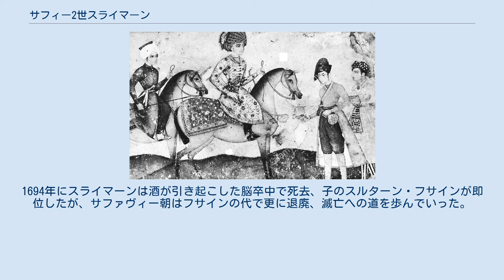サフィー2世スライマーン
サフィー2世またはスライマーン1世（Safi II/Suleiman I, 1647年 - 1694年7月29日）は、サファヴィー朝の第8代シャー（在位：1666年 - 1694年）。
アッバース2世とナキハト・ハーヌムの子。
初めサフィー2世と名乗ったが、後に縁起担ぎのためスライマーンに改名した。
 1666年10月に父が亡くなり、11月1日に即位してサフィー2世と名乗ったが、疫病・飢餓・地震と災害続きで北のコサック侵入、東のウズベク再襲撃にも見舞われ、サフィー2世自身も病気に倒れた。
こうした事態は即位式の日取りに問題があったとされ、1668年3月20日に改めて即位式が挙行されスライマーンと改名した。
しかしスライマーンは後宮育ちの怠惰で無能な人物であり、政治を大臣に丸投げして酒と女に溺れて自堕落な日々を過ごした。
 だが、宮廷に引き籠ると後宮の女性や宦官に信頼を寄せていったため、宦官達がシャーの信頼を楯に政治に介入、大臣達の命令を覆して私欲に走る事態となり、浪費ばかりする宮廷の費用は増大し領民は重税に苦しみ、軍も弱体化してカスピ海を荒らし回るコサックのステンカ・ラージンやホラーサーンに侵攻するウズベクに成す術が無くサファヴィー朝は衰退に向かっていった。
1694年にスライマーンは酒が引き起こした脳卒中で死去、子のスルターン・フサインが即位したが、サファヴィー朝はフサインの代で更に退廃、滅亡への道を歩んでいった。